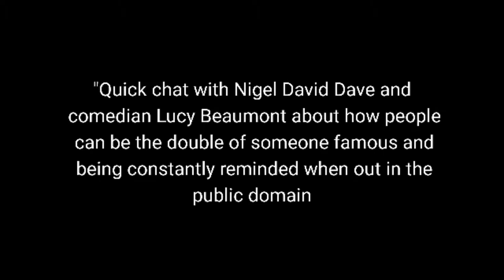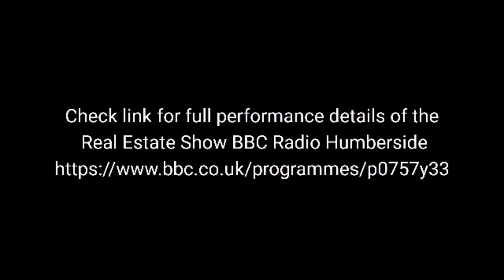Beats Bus Orchestra Youth Arts Takeover Thornton Village Hall Hull Friday 26th April 2019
Working with the participants from the Do It Project. Phase brings us to the Thornton Village Hall to perform as the Beats Bus Orchestra. A group of people who have never played an instrument before are taught in 10 weeks how to play 2 songs written in the sessions and then performed in front of a live audience. Catch the audio live broadcast by Radio Humberside for the Real Estate Show in the